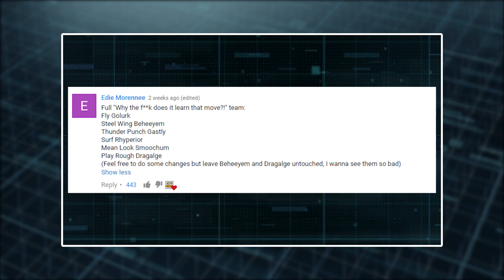FULL WTF POKEMON MOVES TEAM!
WTF Pokemon Moves Team! Pokemon Moves that are simply WTF
WTF Pokemon Facts and Moves! Why do they have these moves :P